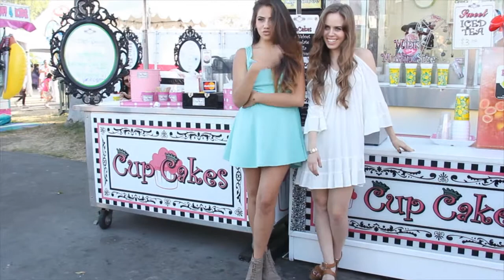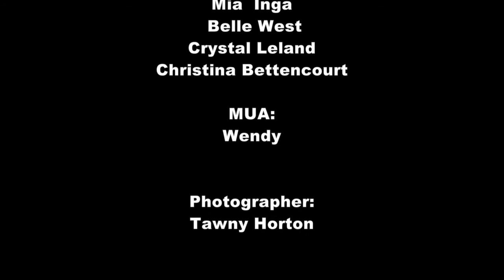FRIENDS LA and OCHD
Friends LA and OC Fashion Photoshoots Tawny Horton Photography michelle west belle west christina bettencourt Mia Inga Crystal Leland